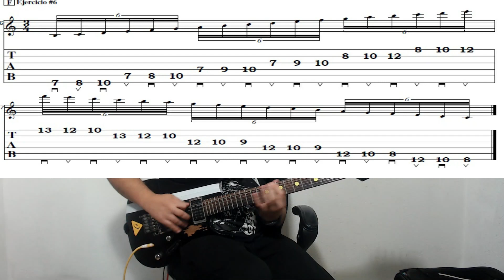6 Ejercicios de Paul Gilbert para alternate picking en Guitarra (PDF GRATIS)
Hoy hablaremos de la técnica de Alternate picking (púa alternada) y tocaremos 6 ejercicios de Paul que me sirvieron mucho para ese fin.
Espero pueda ser de utilidad. Un abrazo.